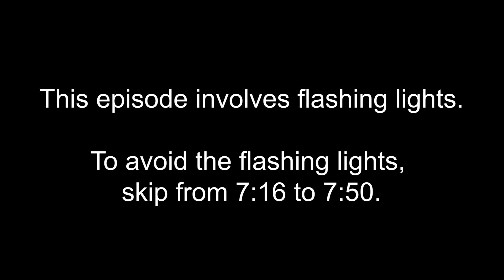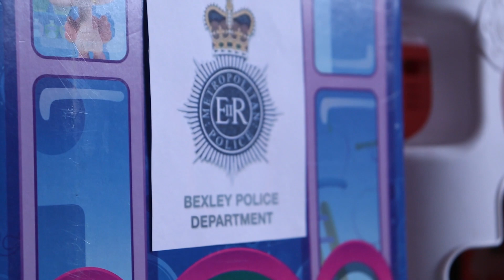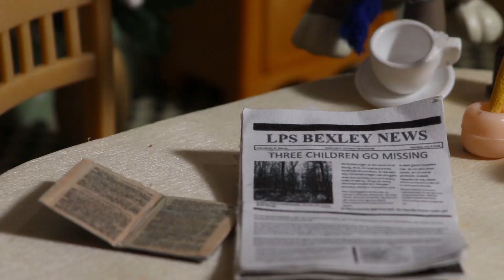LPS: Chase and the Town Myth - Chapter 1 (ON HOLD)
FLASHING LIGHTS are in this video from 7:16 to 7:50 !

It appears to be a normal morning in Bexley until Detective William Chase is given a case to solve the disappearance of three children. The mystery seems hard to unravel as he investigates with the chief officer, Brayden. While this happens, dark secrets of the town's past haunts the night...

Want to keep updated with Chase and the Town Myth? @lpsnatalie_official

Other Instagram: @lpsveditz

Wattpad: NatIsHufflepuff